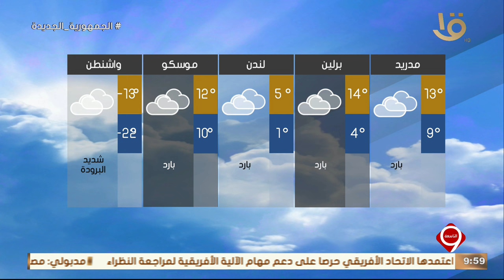بيان بدرجات الحرارة المتوقعة غدا